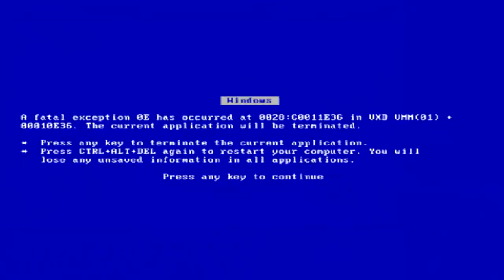Poverty world problems | Classic Online Matches: KOF XIII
The King of Fighters XIII online matches
ザ・キング・オブ・ファイターズ XIII
킹 오브 파이터즈 XIII